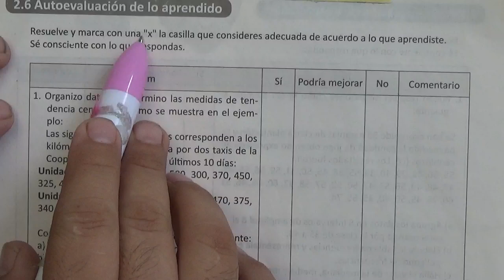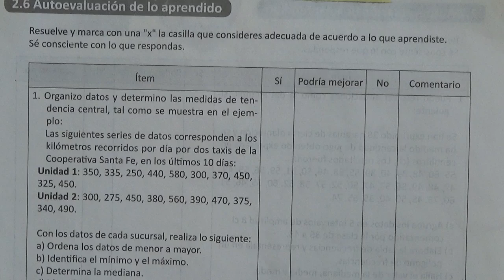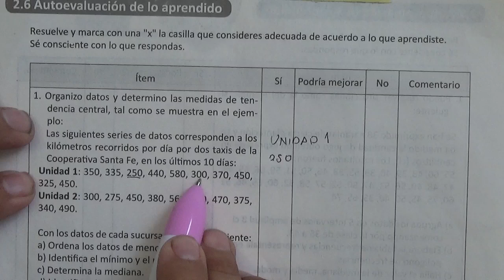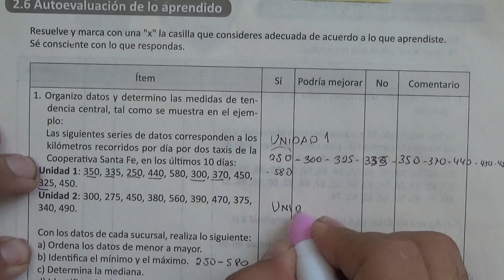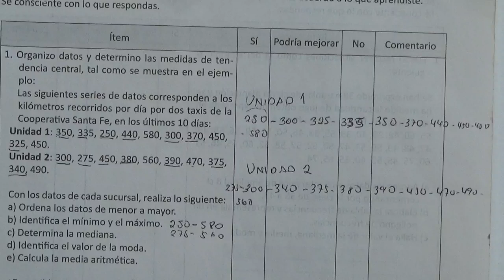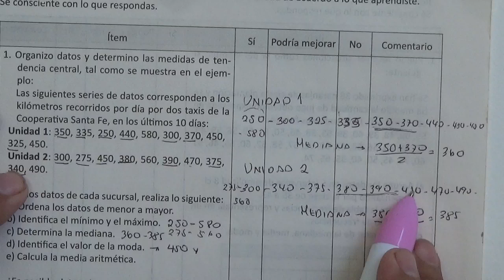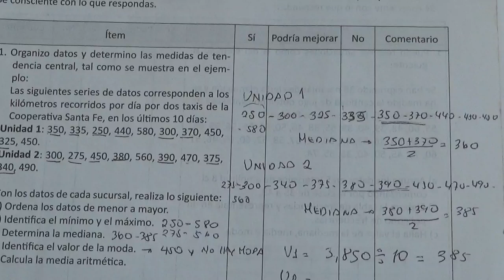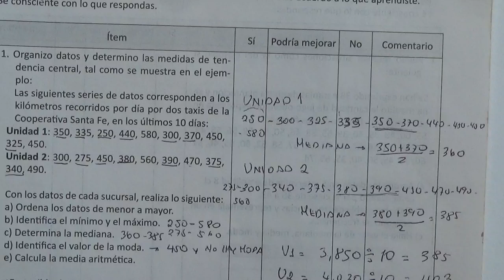2.6 AUTOEVALUACIÓN DE LO APRENDIDO CUADERNO DE EJERCICIOS